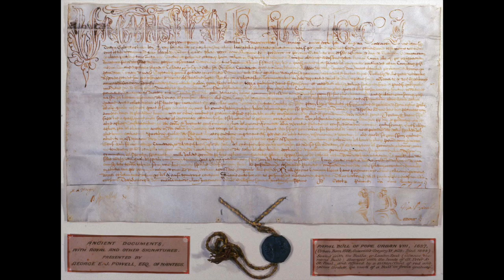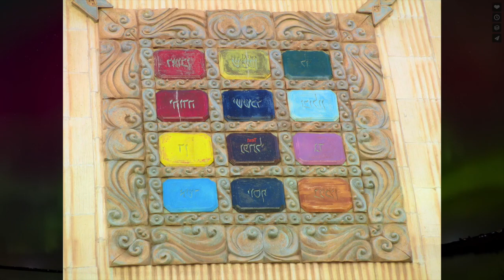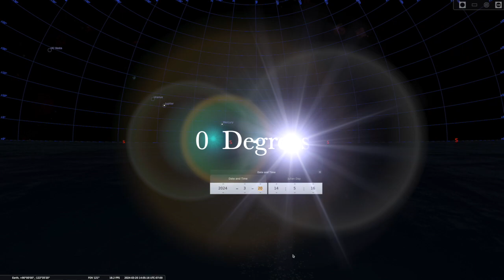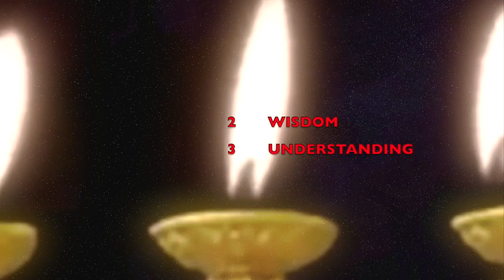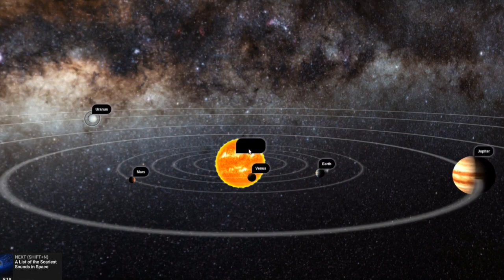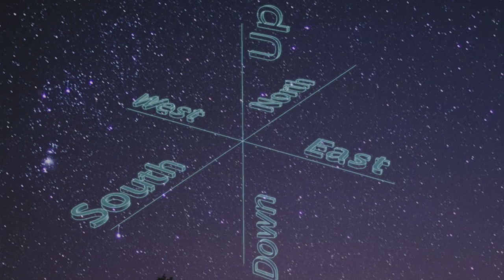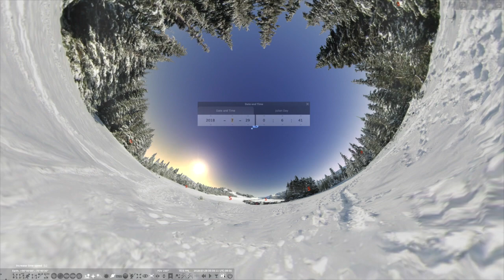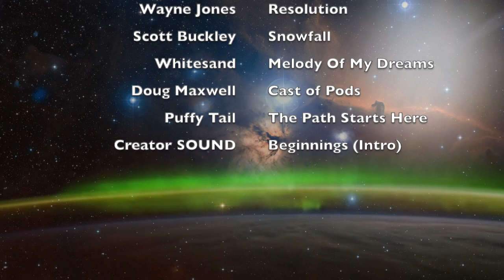The North Pole Miracle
Undeniable proof The Book of Revelation is authored by The Son of God. Revelation chapter 4 reveals a miracle hidden for 2000 years: There is only one location on the Earth where ALL the imagery in Revelation4 is literally visible.

Credits: Nasa Science. Aurora Borealis of the Northern Lights. Published on Youtube, Oct 5, 2015. Earth 3D World Atlas. Google Earth. Stellarium Application version 0.19.1. Starchart Application. Photo: Severe Weather Europe, 14 May 2019. Photos obtained from Wikimedia Commons.

The Throne in Heaven (Revelation 4: BRB)
1After these things I looked, and behold, a door was standing open in heaven, and the first voice that I heard like a trumpet was speaking with me, saying, “Come up here, and I will show to you what it behooves to take place after these things.” 2Immediately I was in the Spirit, and behold, a throne was set in heaven, and One sitting upon the throne, 3and the One sitting, in appearance was like jasper and carnelian stone. And a rainbow was around the throne, in appearance like an emerald. 4And around the throne were twenty-four thrones; and sitting on the thrones twenty-four elders, having been clothed in white garments; and on their heads, golden crowns.

Worship of the Creator
5And out of the throne come flashes of lightning, and voices, and thunderings. And there were seven lamps of fire burning before the throne, which are the seven Spirits of God. 6And before the throne was something like a sea of glass, like crystal. And in the midst of the throne and around the throne were four living creatures, being full of eyes in front and behind. 7And the first living creature was like a lion, and the second living creature like a calf, and the third living creature having the face as of a man, and the fourth living creature like an eagle flying. 8And the four living creatures, each of them had six wings respectively, full of eyes all around and within; and they did not have rest day and night, saying:

the One having been, and the One being, and the One coming.”
9And whenever the living creatures will give glory and honor and thanksgiving to the One sitting upon the throne, the One living to the ages of the ages, 10the twenty-four elders will fall before the One sitting upon the throne, and they will worship the One living to the ages of the ages, and they will cast their crowns before the throne, saying:

11“Worthy are You, our Lord and God,
to receive glory and honor and power;
for You created all things,
and because of Your will, they existed and were created.”